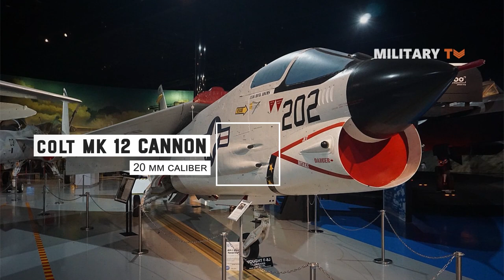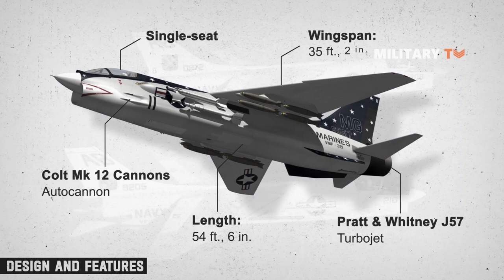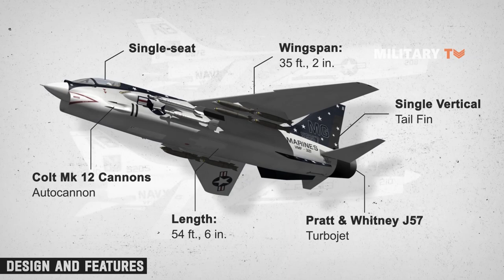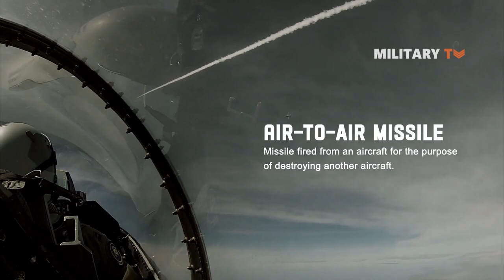Vought F-8 Crusader - The MiG Killers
The F-8 Crusader was incredibly versatile, fast, and agile. One of the most capable fighters of the post-World War II era, the F-8 Crusader was a sleek design that featured a gaping jet intake beneath the fuselage and a variable-incidence wing that could be raised to enable the aircraft to land and takeoff at slow speeds while maintaining excellent visibility for the pilot. In an era in which fighter pilots relied increasingly on missiles, the Crusader retained 20mm cannon, prompting its pilots to call it the "Last of the Gunfighters."

The F-8 made history almost immediately. Commander Robert W. Windsor established a national speed record on 21 August 1956, reaching 1,015.428 mph over a 15-kilometer course. In so doing, the F-8 became the first operationally equipped jet aircraft to fly faster that 1,000 mph. On 16 July 1957 future astronaut Major John H. Glenn, Jr., flew a photo reconnaissance version of the aircraft in a record transcontinental flight, taking off from Los Alamitos, California, and reaching Floyd Bennett Field, New York, in 3 hours, 22 minutes, and 50.05 seconds.

Other videos you might like:
► Why F-4 Phantom II Fighter Is Such a Legendary Plane